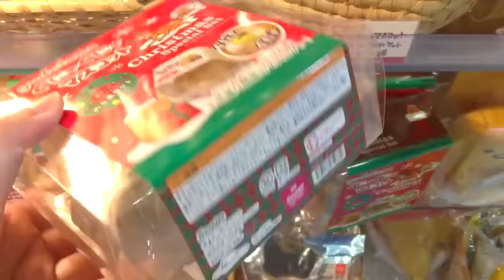Squeezing Squishy In Japan Compilation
Just random places where I found squishy while in Osaka. Places I went is Kiddyland, Siroton Town, Tokyu Hands & random shop for the squeeze toy. Not a lot of squishies as compared to the one in Kiddyland Tokyo.